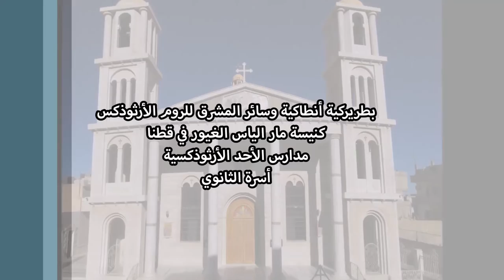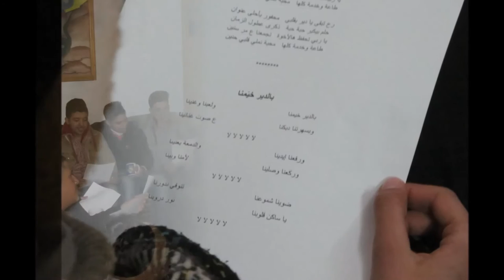مدارس الأحد الأرثوذكسية في قطنا - أسرة الثانوي - 2016